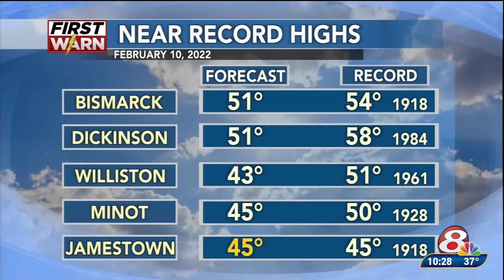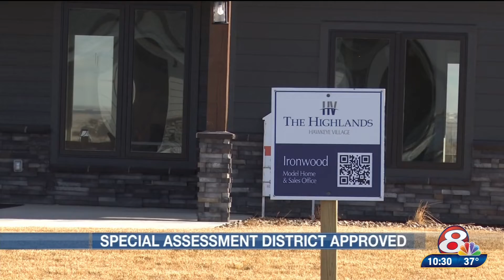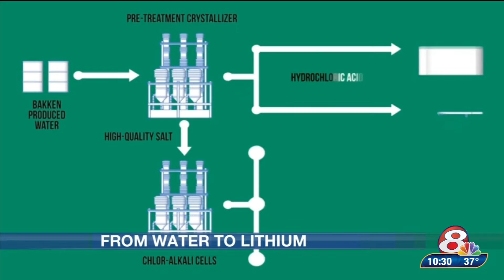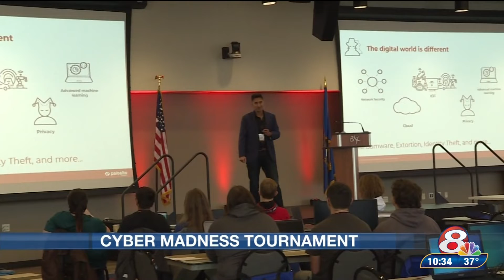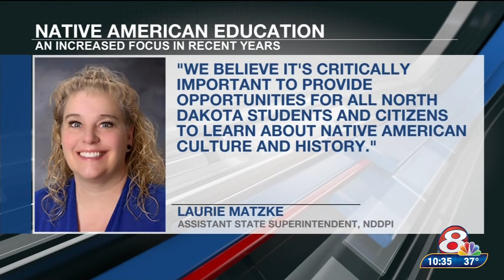KUMV NIGHT REPORT Feb. 10, 2022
Newscast from KUMV-TV in Williston, ND